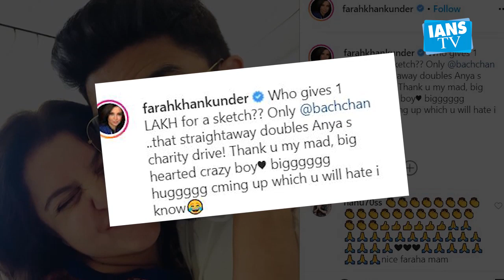Abhishek gives 1 lakh to Farah Khan's daughter's bid to save strays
Actor Abhishek Bachchan has contributed to the initiative of Farah Khan's daughter, to protect stray animals amid the ongoing COVID-19 pandemic.